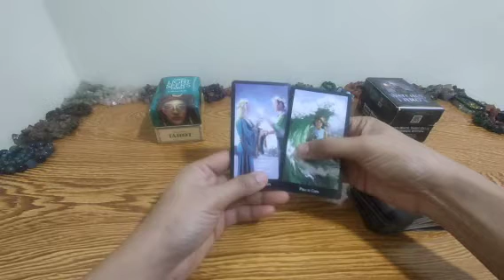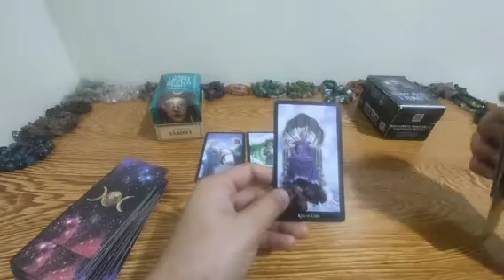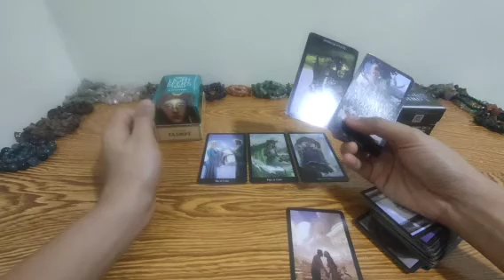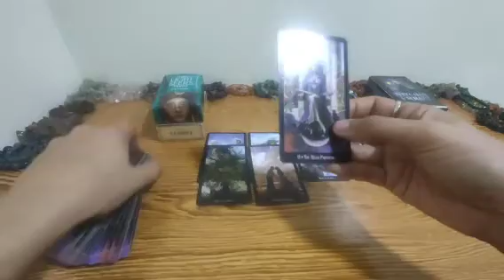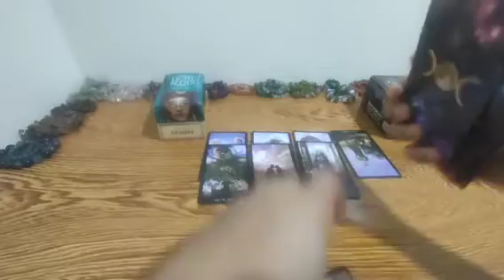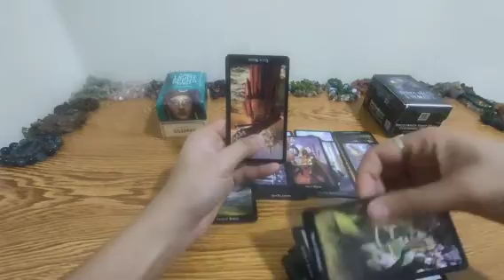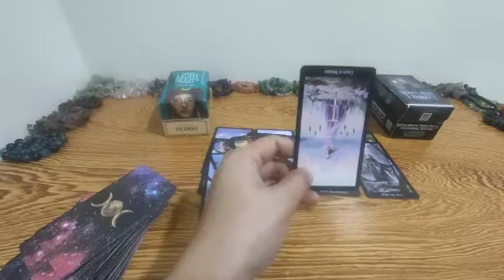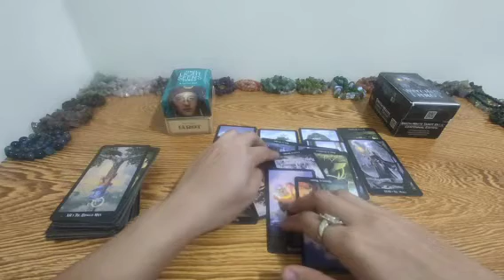Nararamdaman ng person na to deep instant connection sayo.Airsigns.